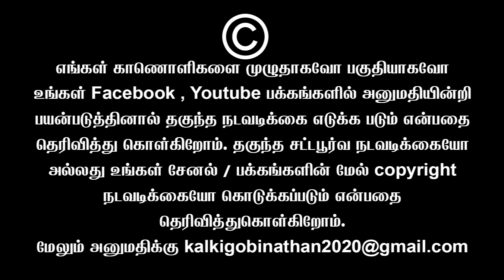அண்ணாமலை...இதுக்கு நீ ஆட்டையையே மேய்ச்சிருக்கலாமேய்யா...| Sundaravalli Latest Speech | Sembulam